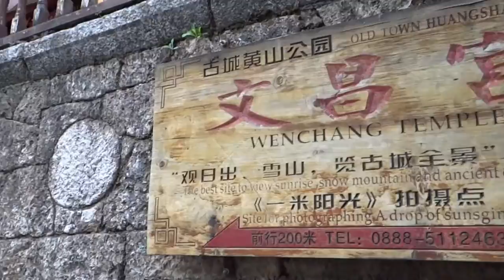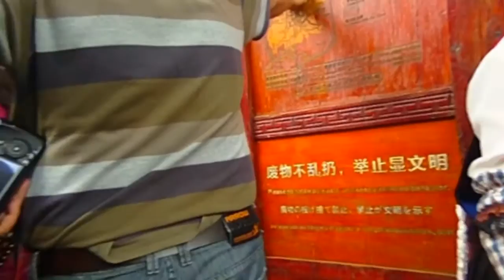雲南麗江古城走進四方街 Old Town of Lijiang, Yunnan (China)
麗江古城氣候受南亞高原風影響,其氣候垂直分佈明顯,乾濕季分明,溫度變化不大.雖處高原,終年看見雪山,但雨量充沛,乾濕季分明,屬西南季風氣候.